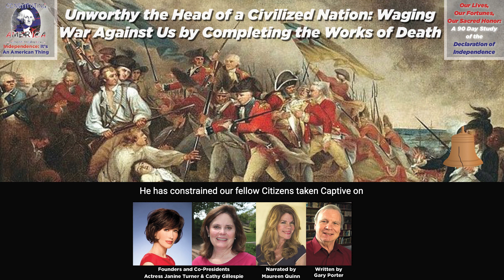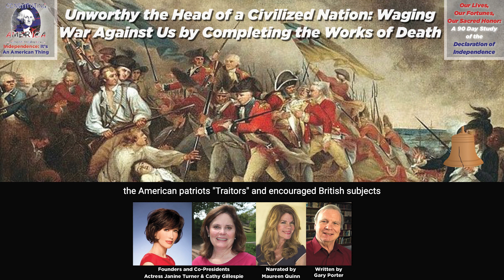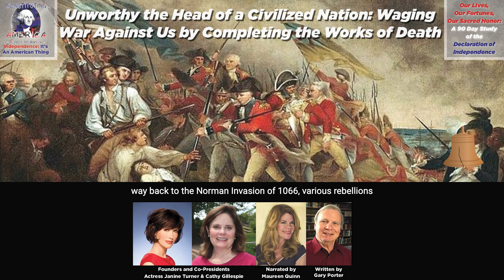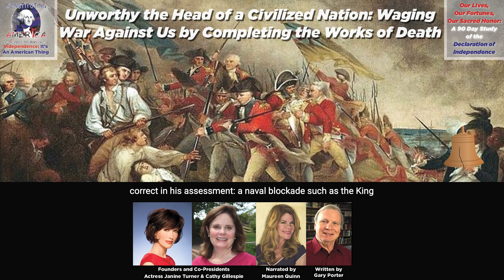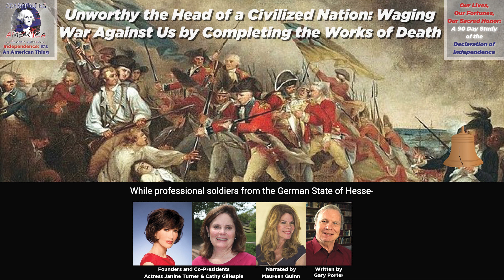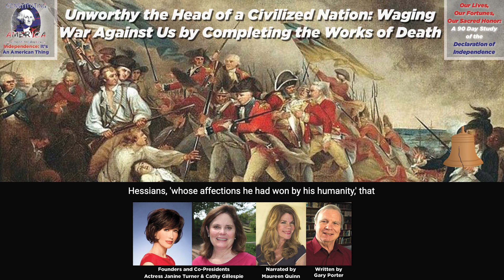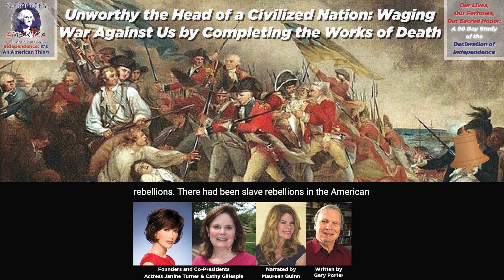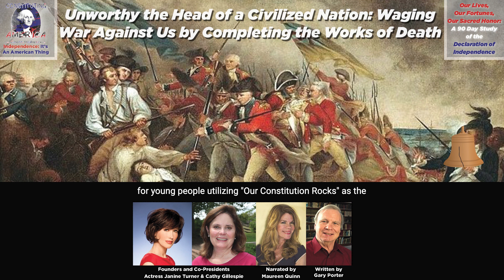Gary Porter | Unworthy the Head of a Civilized Nation: Waging War Against Us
Unworthy the Head of a Civilized Nation: Waging War Against Us by Completing the Works of Death. Essay 28 of 90.

Announcing the launch of our 11th 90 Day Online Study! Entitled "Our Lives, Our Fortunes & Our Sacred Honor," this year's study explores the Declaration of Independence, with an essay each day, every day for 90 Days (Monday Through Friday).

Today's essay by Gary Porter is narrated by Maureen Quinn.